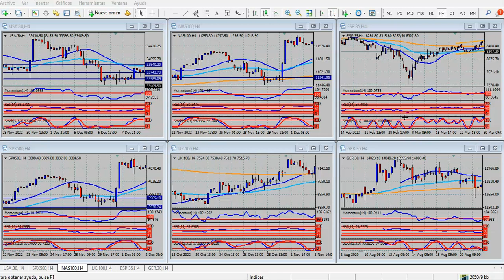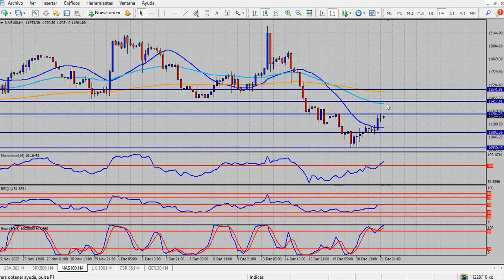Análisis índices bursátiles Jueves 22 de diciembre de 2022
La bolsa de Nueva York se recupera, y el dólar duda

Hola Amigos, buen día. Como una profesía autocumplida, y faltando dos sesiones para la Navidad, la bolsa de Nueva York ofreció el miércoles una fuerte recuperación en sus papeles principales. Claro, no todos. Algunos, como Tesla, que cotiza en el índice Nasdaq 100, atraviesan momentos difíciles. La automotriz que lidera Elon Musk parece sufrir un doble revés: por un lado, se desinfla la imcomprensible burbuja que la llevó a máximos históricos en octubre de 2021; por otro, al tratarse de una acción cuyo desempeño depende en buena medida del estado de ánimo del dueño de la empresa, un hombre más volátil que las acciones de las empresas que dirige, puede cambiar de dirección en forma rotunda sin previo aviso. Es claro que esta columna no simpatiza con Musk ni con sus procederes, sobre todo en el pésimo mensaje que envía a través de la manipulación de criptomonedas.
Al margen de esta cuestión, la bolsa parece prepararse para el rally de Navidad, aún cuando le hará falta ganar mucho para superar los máximos del mes en los índices principales. El dólar cede en todos los frentes ante esta posibilidad.
El euro supera nuevamente 1.0600, nivel que quebró por momentos en la víspera, mientras la libra recuperar la cota de 1.2100, luego de caer fuerte durante la primera parte de la semana. Una combinación de factores sociales, políticos y económicos limita a la tradicional moneda británica, que ni siquiera hace caso al euro, su principal referente. Desde nuestro punto de vista, su principal escollo, insalvable por muchos años más, es el Brexit.
El yen se tomó un descanso después de ganar más de 700 puntos en pocas horas, ante los cambios, por ahora bastante sutiles, del Banco de Japón en materia de política monetaria. Desde este espacio insistimos en que su llegada a 131.00 podía frenar su recuperación, y así sucedió. El quiebre de dicho nivel tendrá su próxima escala en 128.80, un 61.8% de retroceso del largo rally del par USD/JPY medido en términos semanales.
La onza de oro se acomodó sobre los 1800 dólares, y si bien su perspectiva es alcista para los próximos tiempos, su veloz rally impone una corrección bajista por lo menos considerable. La onza sigue los pasos del yen, aunque en forma más errática, como suele ocurrir. La plata y el platino, este último en menor grado, completan el positivo panorama de corto plazo de los metales.
Y no solo de ellos. El petróleo, la materia prima líder, llega a máximos de dos semanas en los futuros del WTI, lejos de la marca de 80 dólares aún, pero también lejos de sus mínimos del año en la zona de 70 dólares.
La incógnita de estas horas es ver si la bolsa continuará su crecimiento en la sesión americana de este jueves. Todo indica que sí, aunque no con un movimiento fulminante ni violento, lo cual es saludable.
El calendario de noticias se completa con el PBI final del tercer trimestre, y las peticiones semanales de subsidio por desempleo. Nada que pueda cambiar el rumbo actual del dólar.